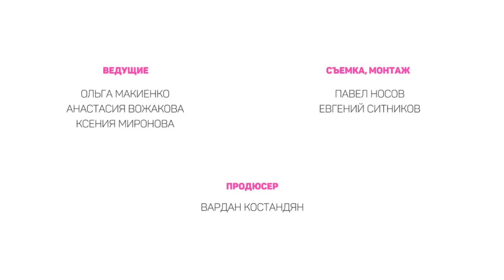Киношкола ТГУ SKYLEE - OIA (vol.1)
SKYLEE TV PROD.